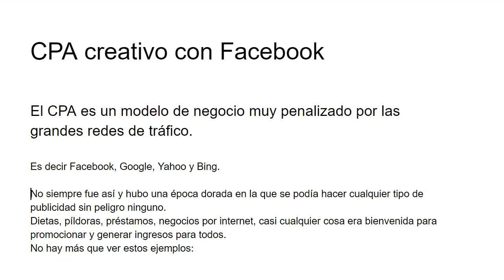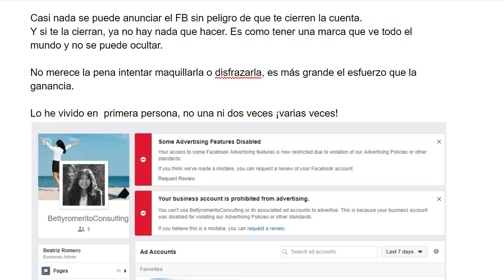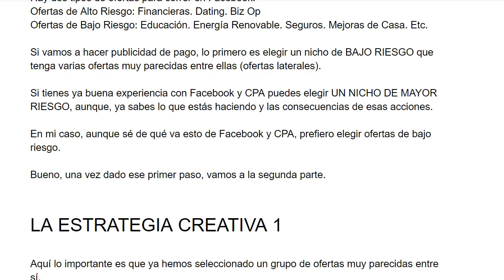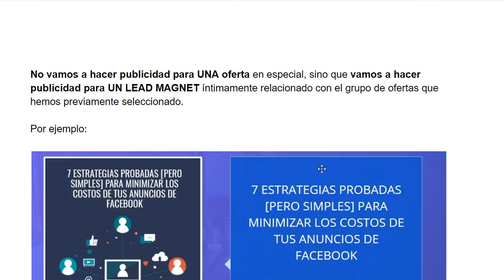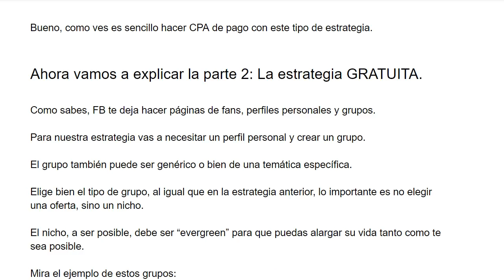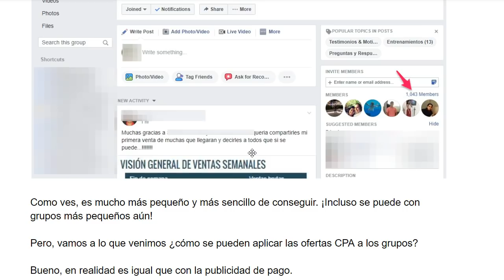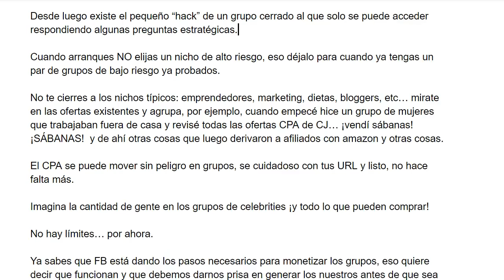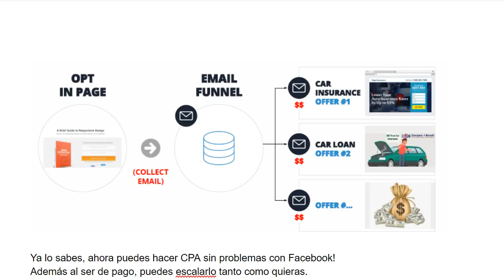CPA creativo con Facebook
CPA de manera creativa con Facebook. Puedes hacer CPA en Facebook pagando y sin pagar. Revisa mi manera creativa de hacer CPA con Facebook sin miedo a los baneos.
CPA, FB ads, CPA con Facebook, Facebooc CPA, Marketing CPA, Facebook Ads para CPA, CPA con grupos de FB, Grupos de FB CPA